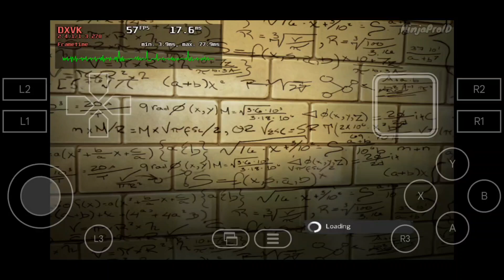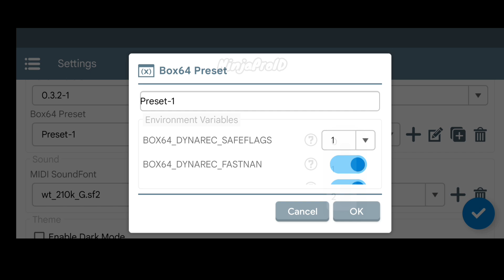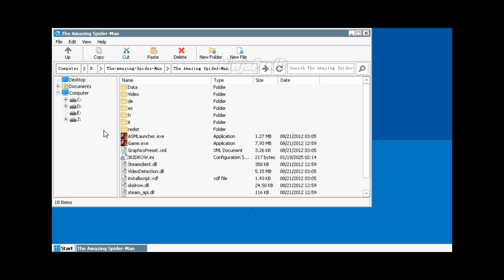The Amazing Spider Man - Crash Fix Settings | Windows | Android Winlator Cmod 7.1.4 Glibc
Game Windows Or PC
Graphic Normal
Winlator Cmod
Version 7.1.4-glibc
Wine 9.2
Settings
40-20 Fps
Install Wine

My Device
Poco F4
Snapdragon 870
Adreno 650
Ram 8GB
Memory 256GB